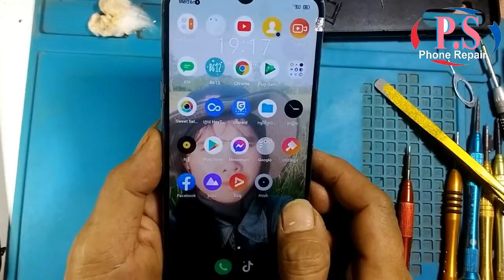realme 5i lcd replacement/realme 5i screen broken/how to repair thach sreen for realme 5i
i want to tell  you  those who do not know yet know and for those who know if i make a misstake somewhere please forgive to me too.I will try to fine new Knowledge  continue to show to you.and thank you all watched my video to the end. plese click like,comment,share, subscribe,in all  to my video to give me strength create more new videos.thank you very much.